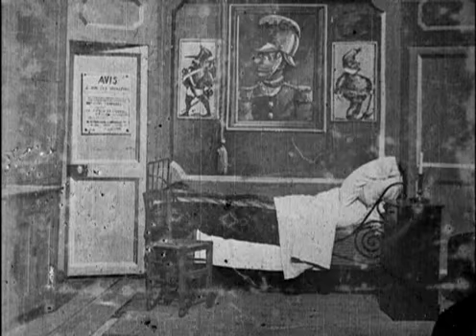Georges Mélies 1897 07 L'auberge ensorcelée